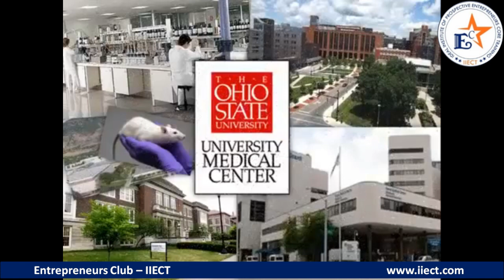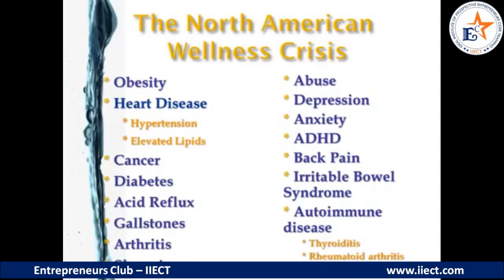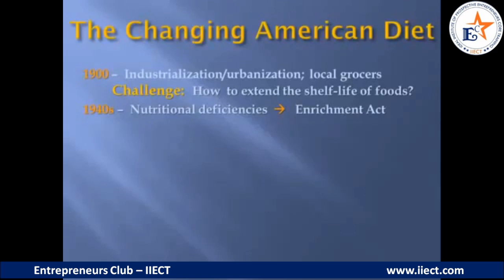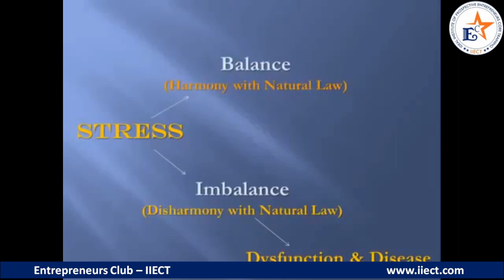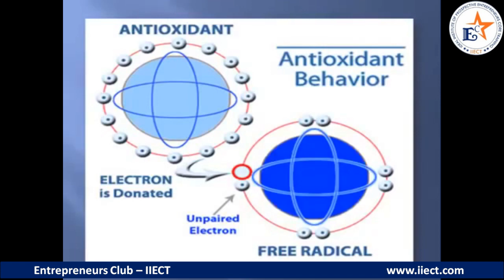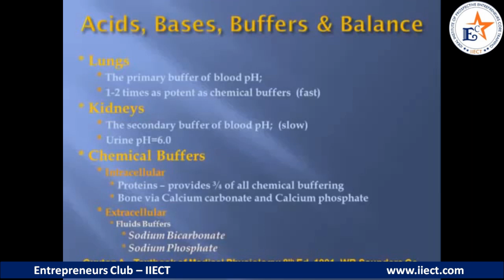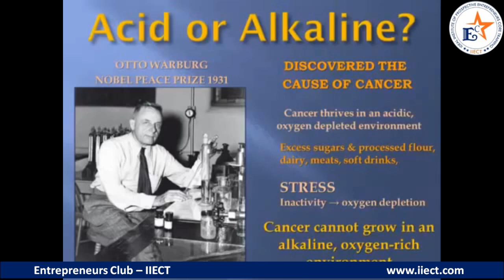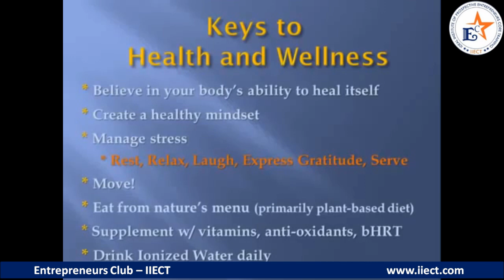Ionized Water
Health is a matter of putting the body in a state of equilibrium and balance and that ionized water offers one of the most simple, effective and cost-saving ways to achieve this balance. Dr. Tim McKnight M.D.